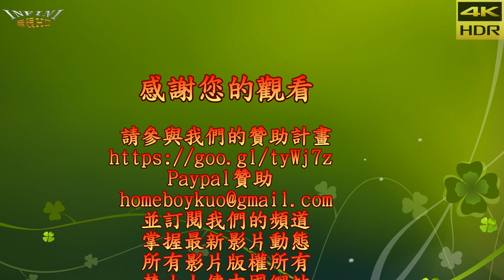【無限HD】毛兒 糖兒 小花 小菁 16(4K HDR)@鳳山四面佛【大港新聞】